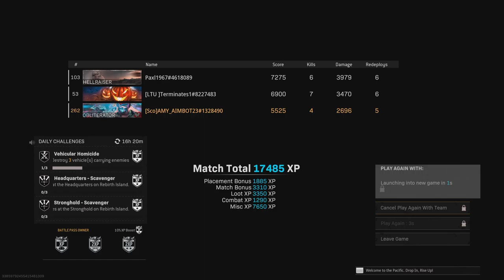Call of Duty: Modern Warfare_20220909165455